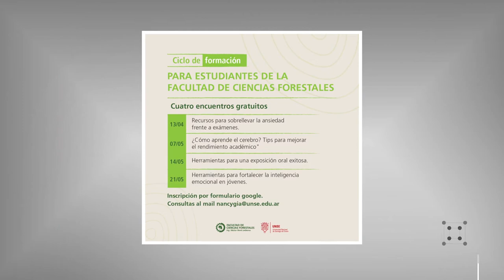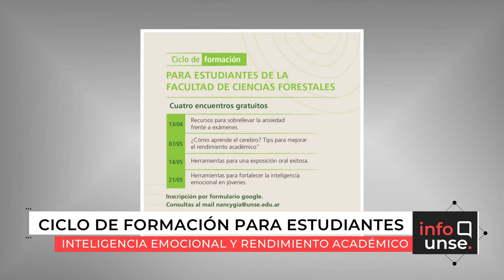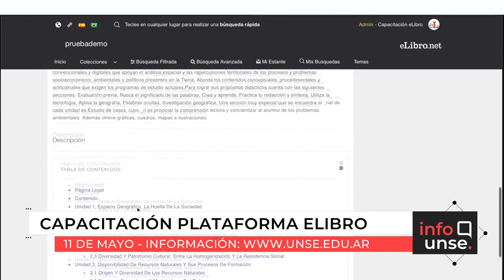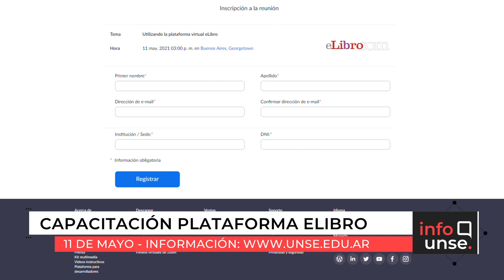INFO UNSE 07/05/2021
📺 En la edición de hoy, compartimos información sobre:

🔸Una entrevista del rector a emitirse el 8 de mayo en @C5N.
🔸El estreno nacional de “Es pasión”, por el canal DEPORTV los lunes.
🔸Ciclo de formación para estudiantes forestales, sobre rendimiento y estrés académico.
🔸Convenio de la Fac. de Humanidades, con la Universidad de Villa Mercedes.
🔸Capacitación en la plataforma eLibro el 11 de mayo.